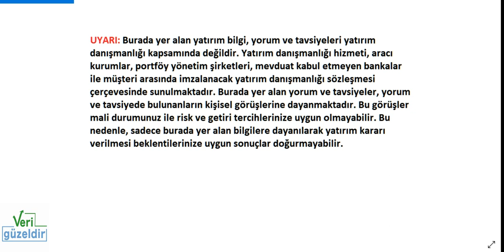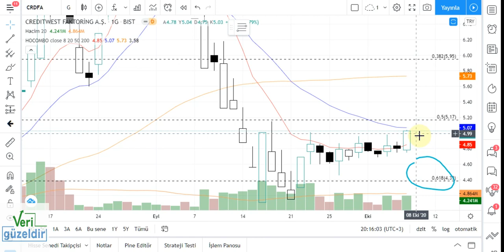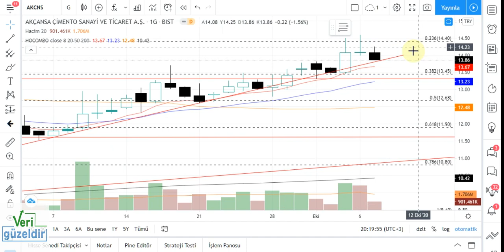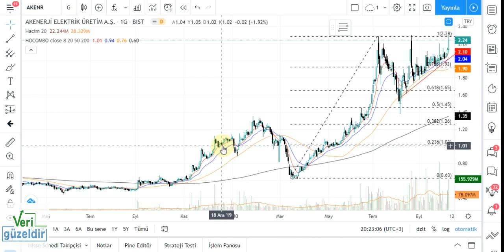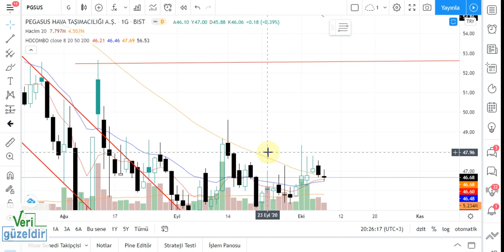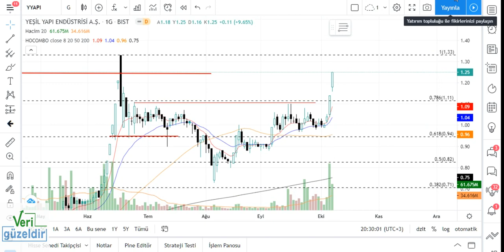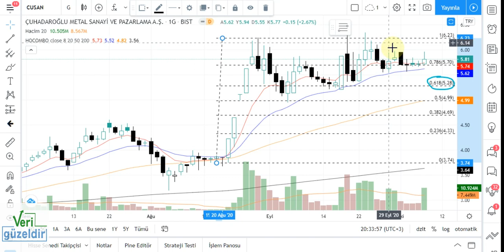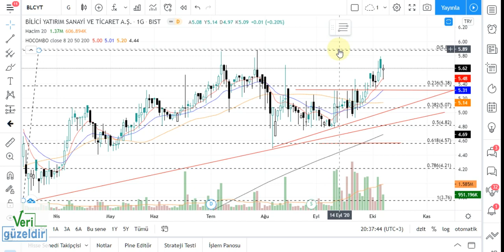10 HİSSE PGSUS KCHOL POLHO ADESE CRDFA YYAPI AKENR AKCNS BLCYT CUSAN Teknik Analiz 7.10.20